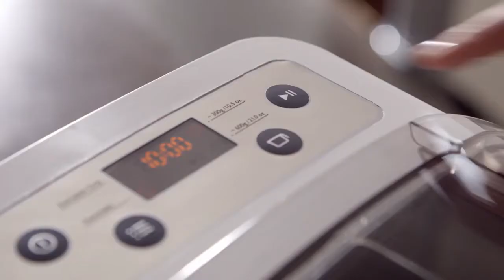PHILIPS PASTA MACHINE HR2355/12 - Fun cooking - Vidéo produit Vandenborre.be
"Vidéo produit PHILIPS PASTA MACHINE HR2355/12 - Fun cooking - disponible sur Vandenborre.be